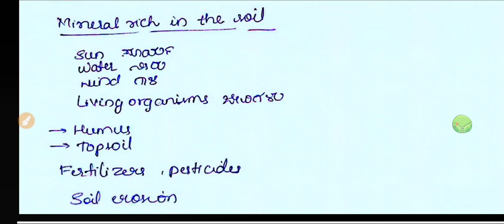Natural Resources | 9th standard| Science